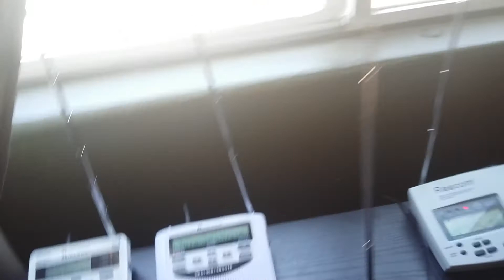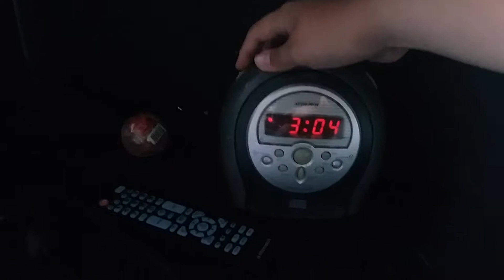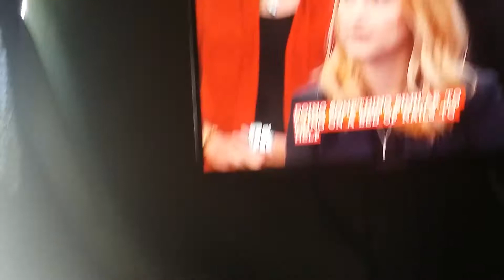Triple EAS: Flash Flood Warning (EAS #72-74)